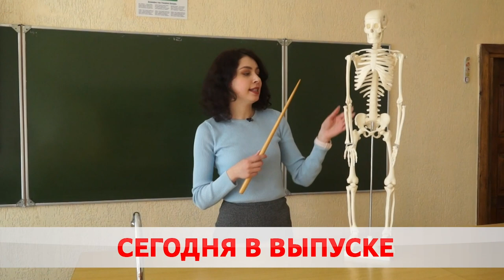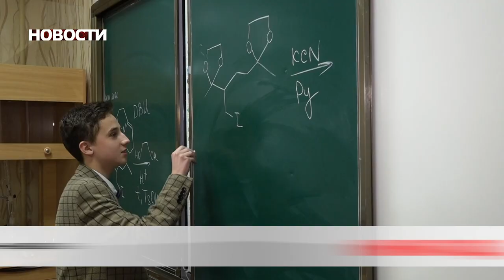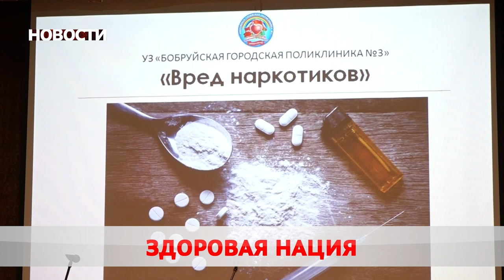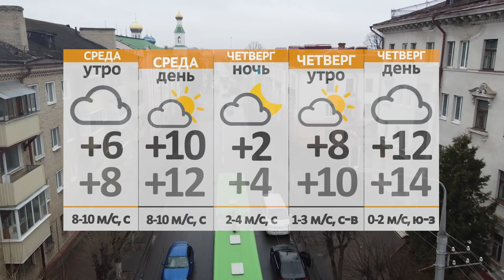Новости 12 04 22